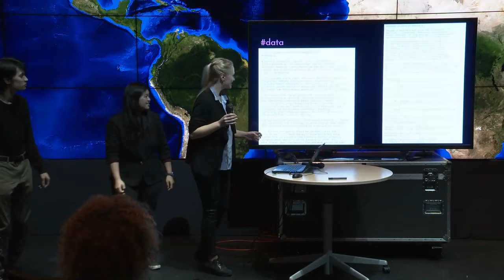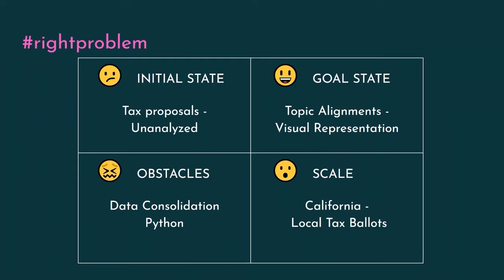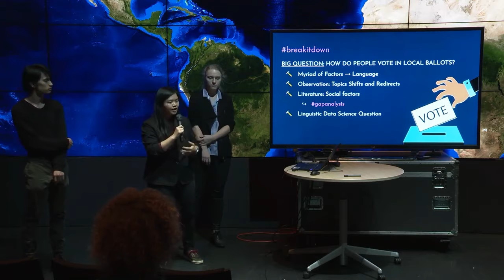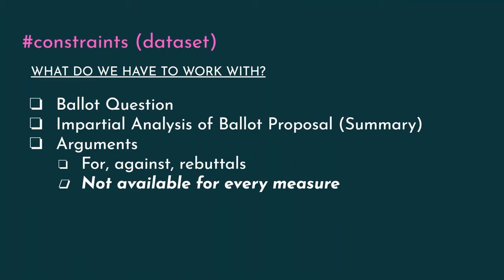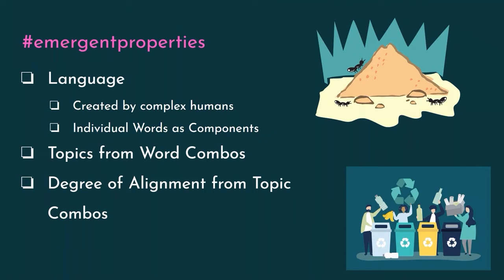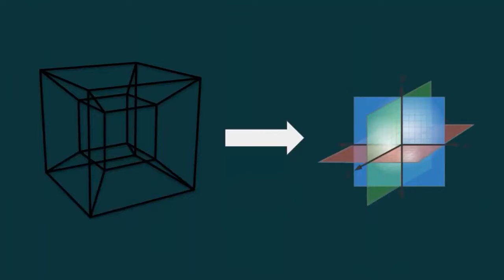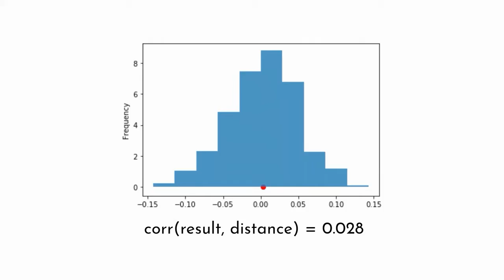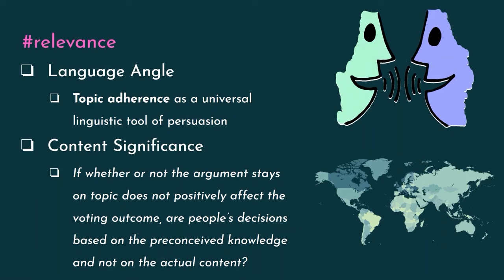QI Learning Academy Final Presentations - Sandbox // Six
QI Learning Academy Final Presentations
Atkinson Hall

Sandbox // Six
Nico
Yuliana
Monica